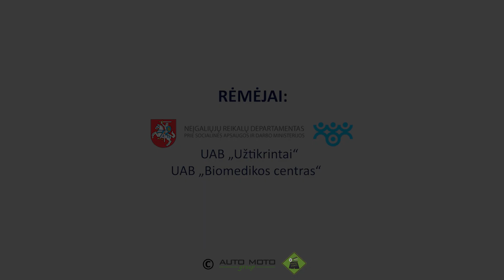Už matomą raštą visiems!